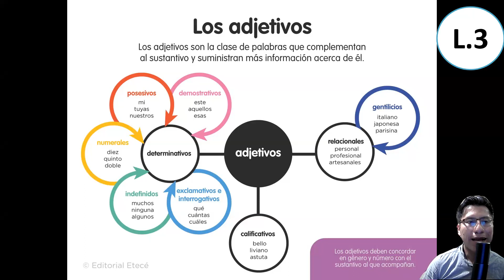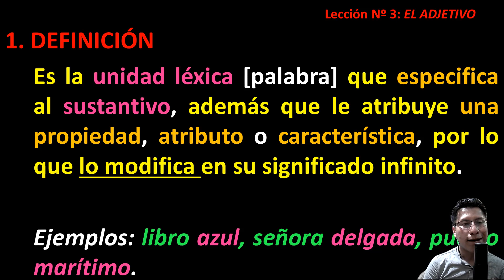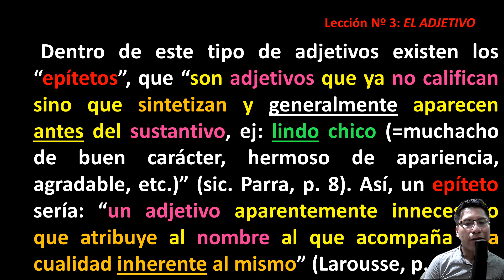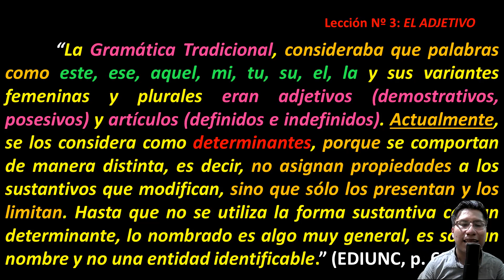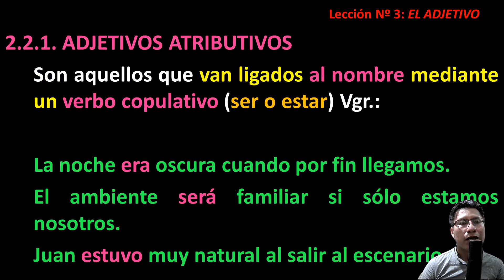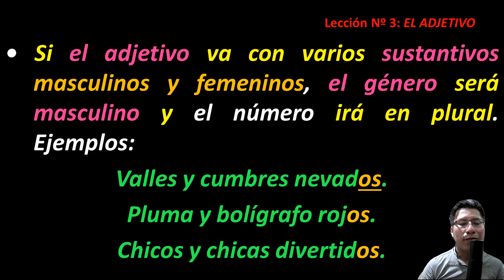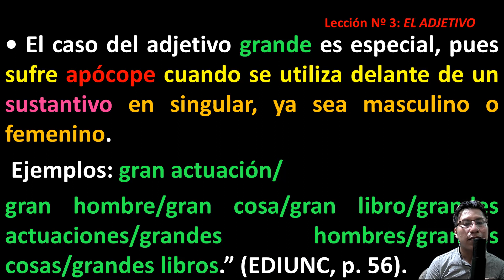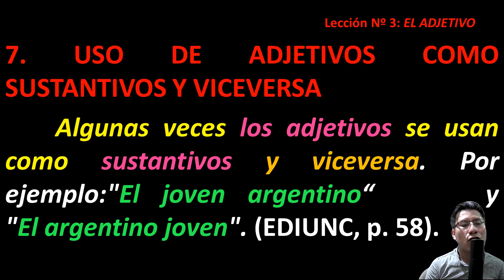¿Qué es el Adjetivo? (3)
Se responde a  la pregunta: ¿Qué es el Adjetivo?